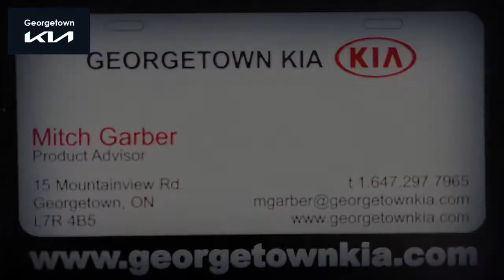2018 Volvo XC90 T8 for john